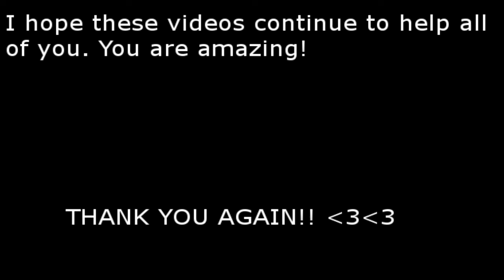200 SUBSCRIBERS?! You guys are so awesome!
Seriously, you thank me for making these videos, but I can't thank you enough for letting me know they're helping you. That's all I want to do. You're all wonderful and amazing and I'm happy to have all of you as subscribers!

If there's a certain scenario you'd like me to do, please let me know at:

or